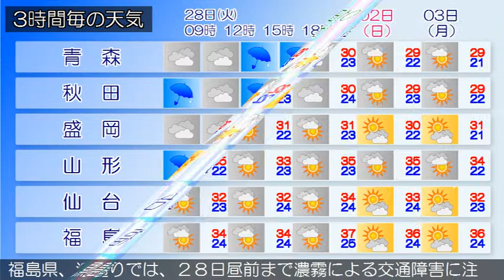2015/07/28 東北地方の天気予報 朝